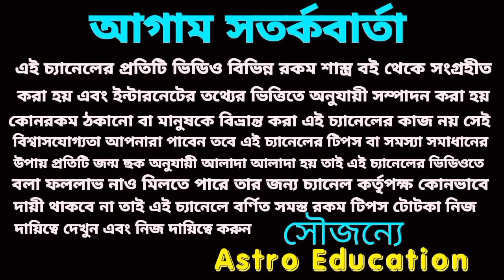৭২ ঘণ্টার মধ্যে পাঁচটি রাশির মহা অর্থপ্রাপ্তি নিশ্চিত হতে চলেছে।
আগামী ৭২ ঘণ্টার মধ্যে লক্ষ্মী লাভ হতে চলেছে এই পাঁচটি রাশির